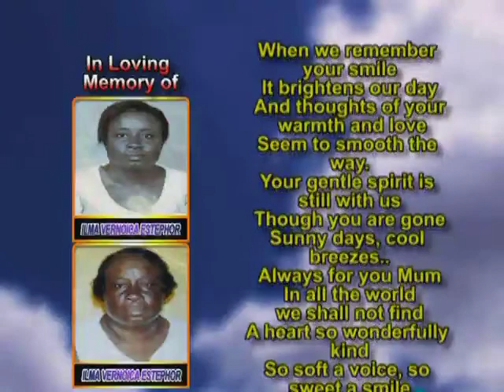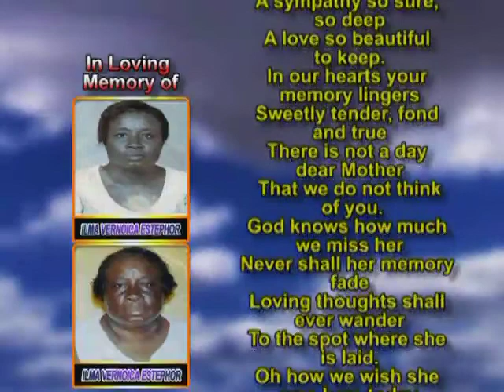Ilma Vernoica Estephor memorial